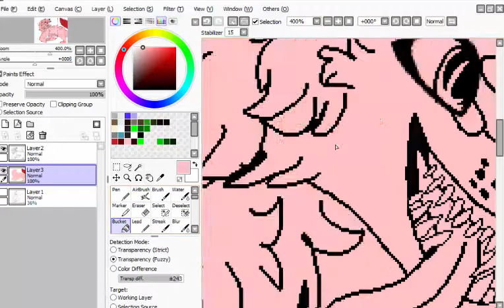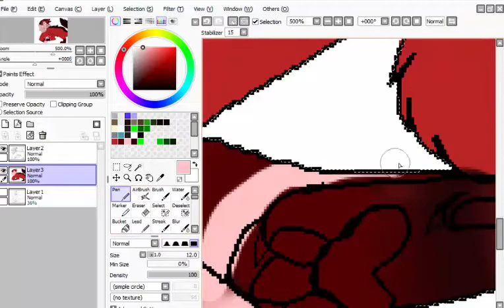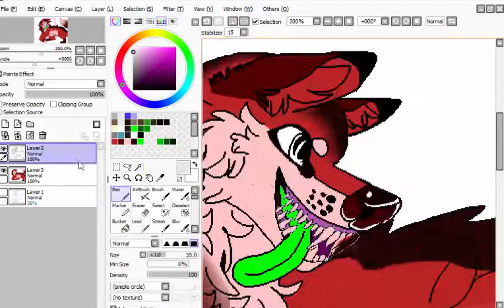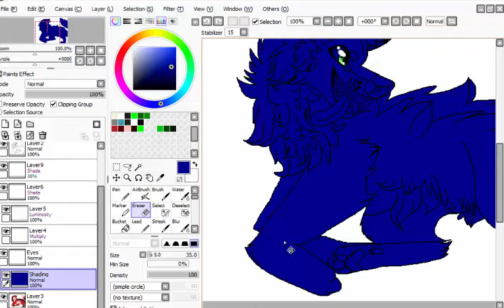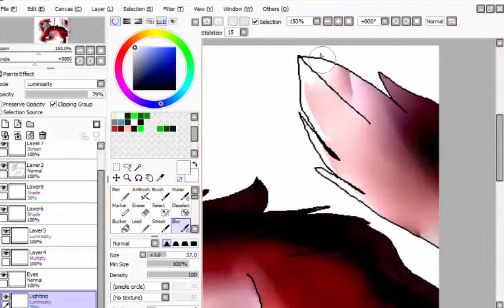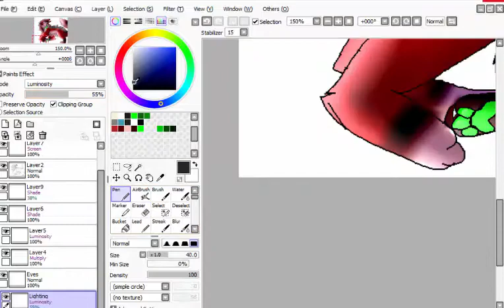Let's Play! Speedpaint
Music Goes to their ORIGINAL awesome owners!!!